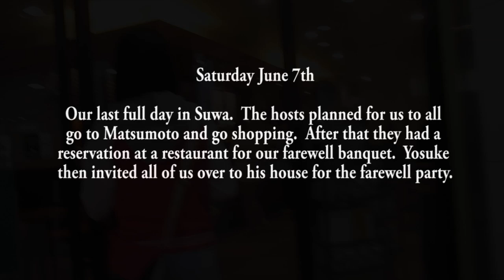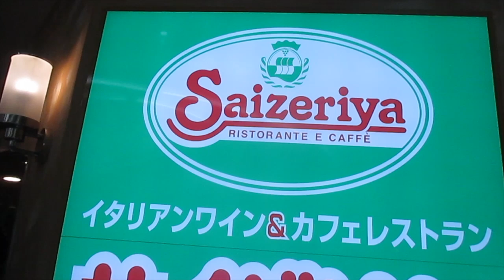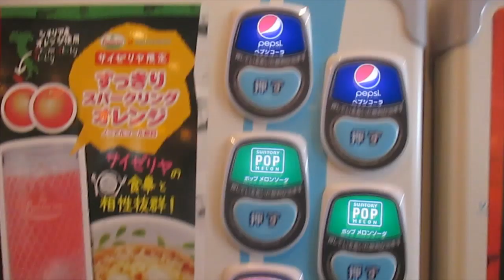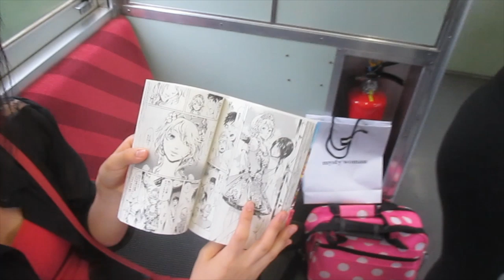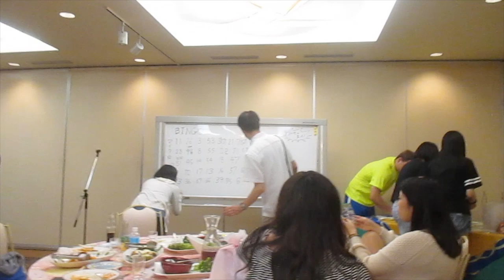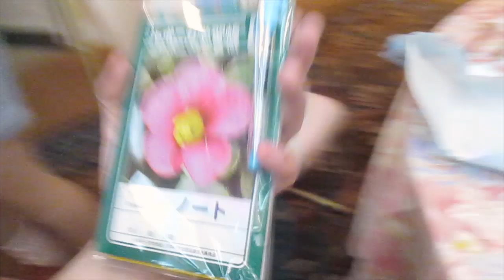PSH 2014 Japan Trip Vlog Day 9: MATSUMOTO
LAST DAY!  The hosts took us to Matsumoto to go shopping.  A pretty normal day until we went to the farewell banquet.  We had a lot of fun eating and playing bingo with our host students and their mothers.  Then we went to Yosuke's house and had one last party before everyone had to go home and get ready to leave.